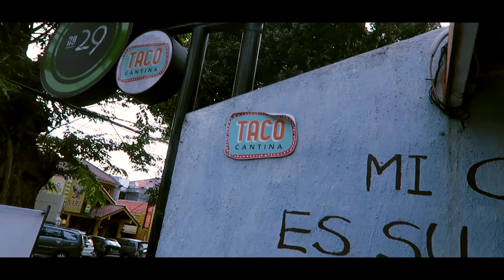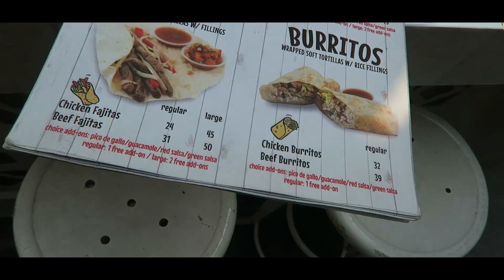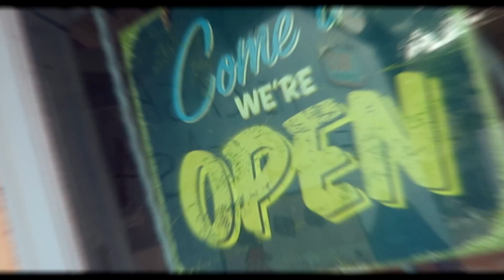NYOBAIN MAKANAN MEXICO !! | Taco Cantina !! | BANG MPIN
Hallo Guys !

Thankyou yang sudah meluangkan waktunya untuk nonton video review makanan ini. Kalian bisa request tempat makan mana lagi untuk gue bisa datengin hehe. Btw nonton nya jangan serius serius ya. haha Enjoy !

" Taco Cantina "
Jalan Tebet Barat Dalam Raya No. 29A

SEND YOUR MAIL :

INDONESIA